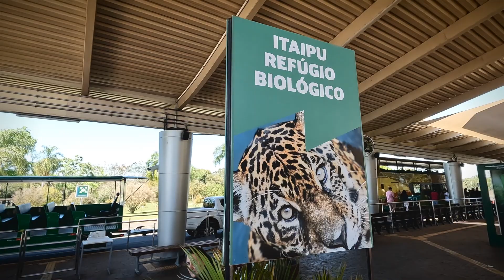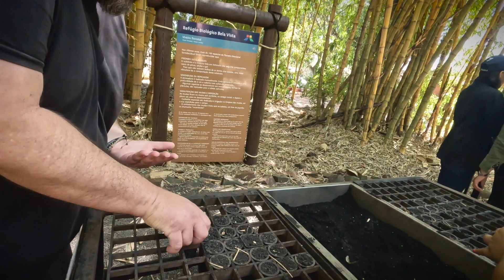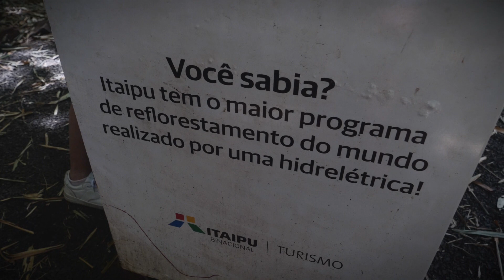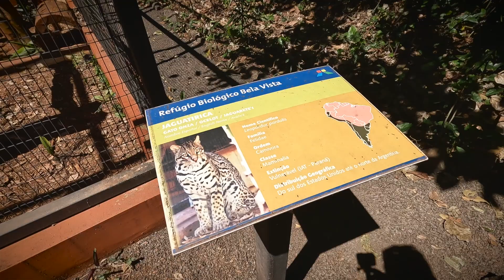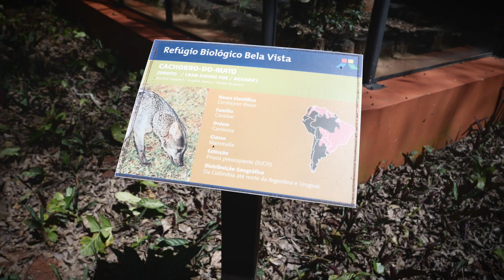FOZ DO IGUAÇU: Conhecendo o REFÚGIO BIOLÓGICO ITAIPU | VLOG 25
🎒 Conhecendo o REFÚGIO BIOLÓGICO ITAIPU

No passeio visitamos mais 50 espécies e  960 espécies de plantas abrigados no Refúgio Biológico Bela Vista.

O passeio pela unidade de proteção, criada para preservar a fauna e a flora durante a formação do reservatório da Usina, contorna o Canal da Piracema até chegar às edificações do refúgio.
Em dois quilômetros de caminhada em uma trilha em meio à floresta nativa, a experiência é ampliada com aprendizado sobre o meio ambiente.

Mais informações do parque:

🌳 Informações úteis do Parque:
Funcionamento de quarta a segunda;
Vagas e horários limitados;
Duração: Aproximadamente 2h15.

Valor do Ingresso:
Para brasileiros R$35,00

🌻  Assista em detalhes:
0:00 - Conhecendo o REFÚGIO BIOLÓGICO ITAIPU
1:14 - Enchendo o tanque antes do passeio
2:47 - Transporte até o Refúgio
3:40 - Plantando, uma ajuda para reflorestar
6:57 - Inicio da trilha
7:15 - Portinho lago Itaipu
9:23 - Visitando a Jaguatirica
10:28 - Gato do Mato
10:42 - Cachorro do Mato
12:28 - Répteis
12:42 - Antas
13:27 - Viveiro dos pássaros
15:01 - Onça pintada
16:27 - Considerações finais

📺 VaiFlix - Vídeos para você maratonar

📬 COMO APOIAR NOSSO PROJETO?

🎬 NOSSOS EQUIPAMENTOS
LUMIX GH5
DJI MAVIC AIR
GO PRO HERO 10